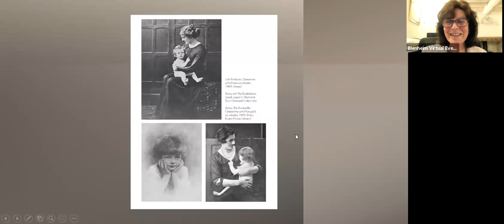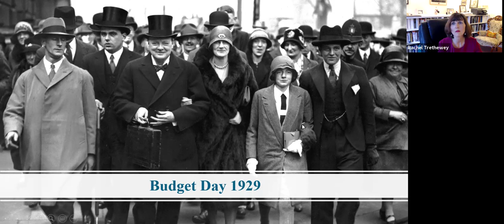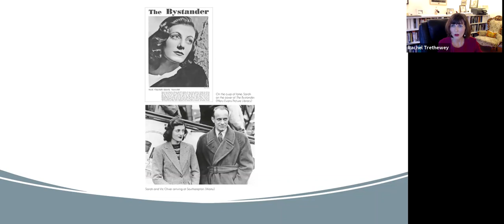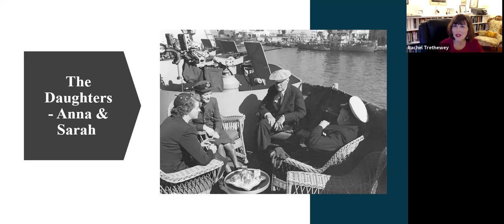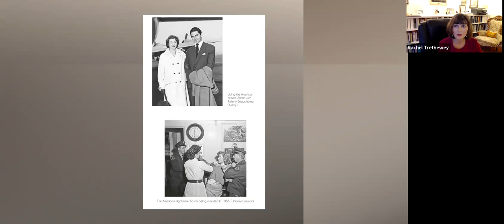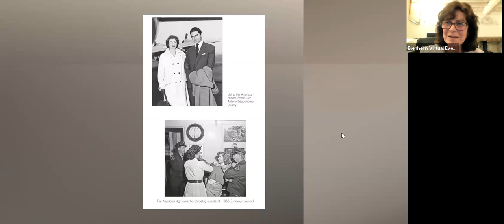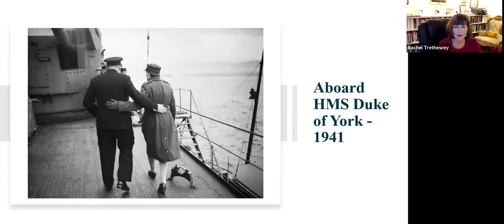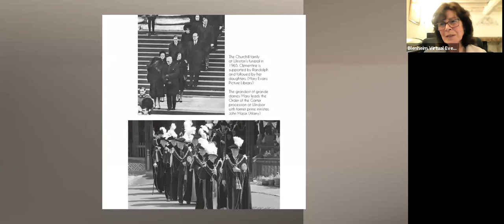Churchill's Daughters- Rachel Trethewey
Experience a wealth of new online events and tours from the comfort of your home via our Virtual Blenheim Palace website. Take a tour